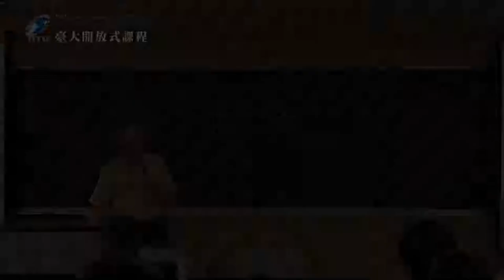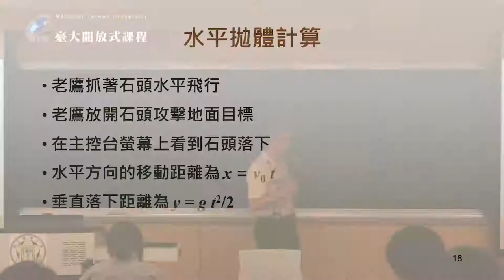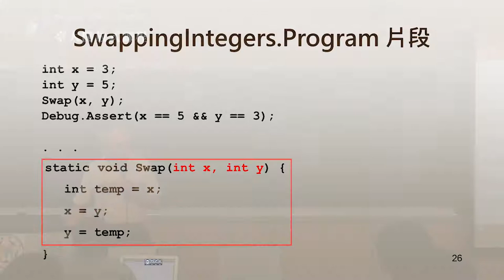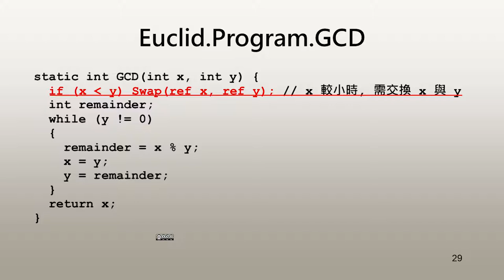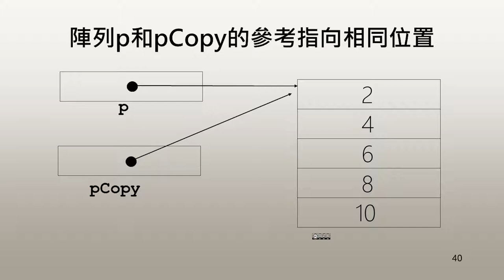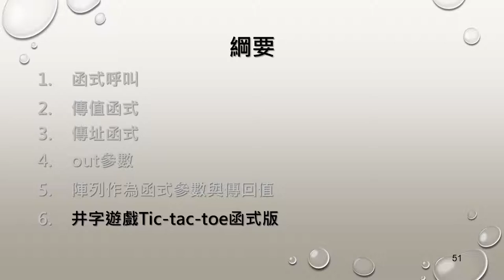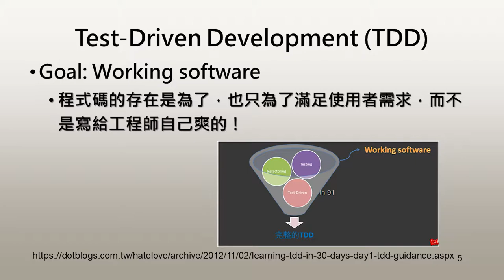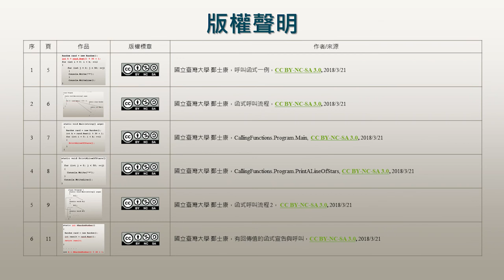計算機程式設計 06. 函式 (下)、單元測試